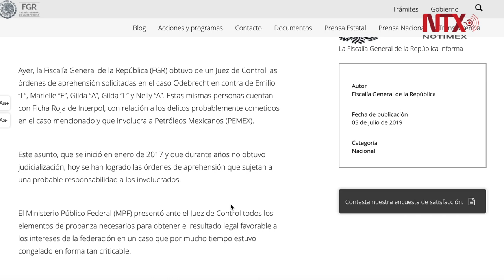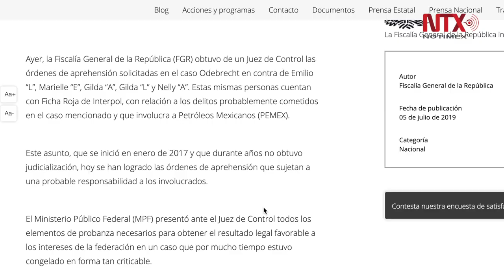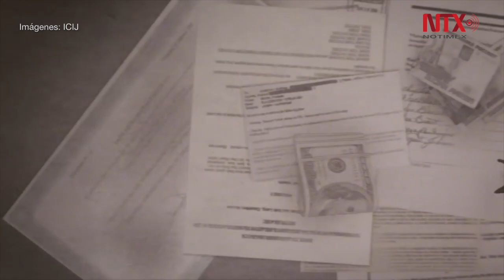Nueva orden de aprehensión contra Lozoya; abogado argumenta persecución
Después de que la FGR dio a conocer una nueva orden de aprehensión contra Lozoya y algunos miembros de su familia, su abogado, Javier Coello Trejo, afirmó que esto indica que hay persecución.